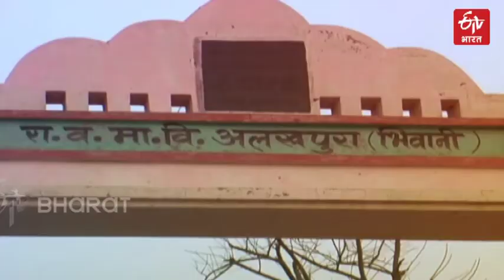हरियाणा का ये गांव है देश का 'मिनी ब्राजील' | Mini Brazil in Haryana | ETV Bharat Uttarakhand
जज्‍बा, जुनून और संघर्ष क्‍या होता है, यह देखना हो तो हरियाणा के भिवानी जिले के छोटे से गांव अलखपुरा आ जाइए. इस गांव की बेटियां तमाम अभावों और परेशानियों के बावजूद आसमान की ऊंचाइयों को छू रही हैं,और फुटबॉल के किक से दुनिया नाप रही हैं.